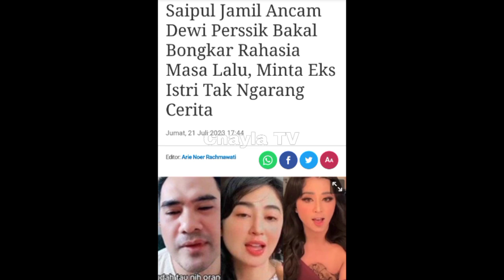GOSIP ARTIS HARI INI ! DEWI PERSIK TERDIAM, SAIPUL JAMIL BONGKAR MASA LALU DEPE